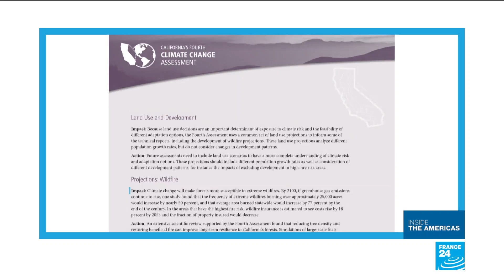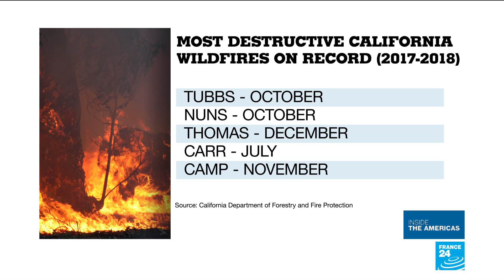California faces forest fires year round due to climate change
California continues to burn with thousands of firefighters battling the flames across the state. A quarter of a million people were forced to evacuate with the biggest fire burning through an entire town, leaving 7, 000 houses in ruins and dozens of people dead. It is the worst wildfire in California's history and as the flames rage on, the state is bracing for more infernoes due to climate change.